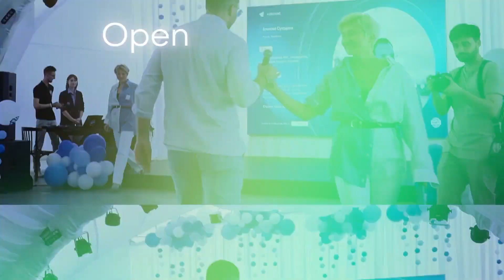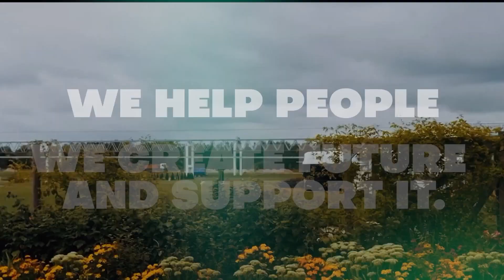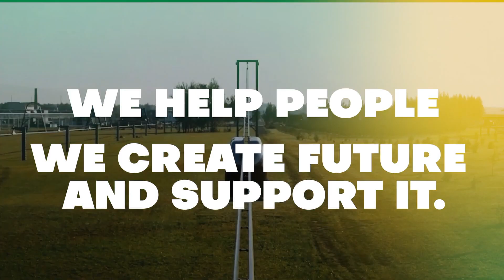SWC || Nhìn lại hành trình 2022 || Sky World Community